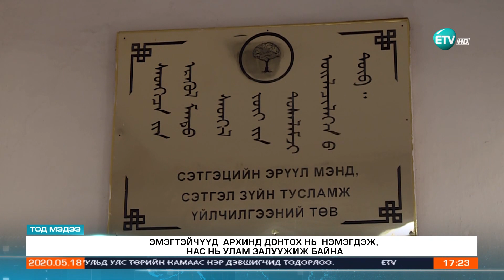Эмэгтэйчүүд архинд донтох нь нэмэгдэж, нас нь улам залуужиж байна.